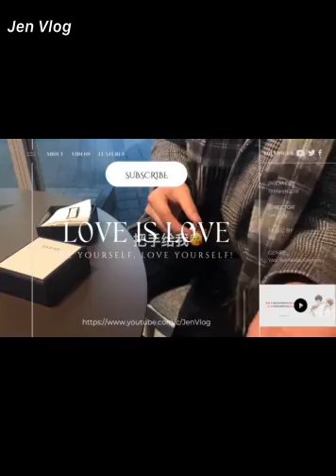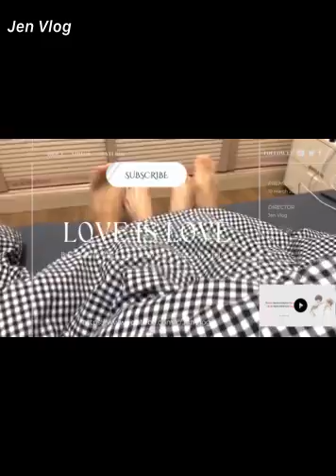Best wishes for 2023! Happy New Year ❤ - Chen Lv & Liu Cong bl - BL Kiss Collection (Uncensored)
Chen Lv/ Trần Luật: @Clv陈律
Cre - Weibo: @Sharmyn-
Thumbnail -  Weibo: @WXX-小小

Jen Vlog